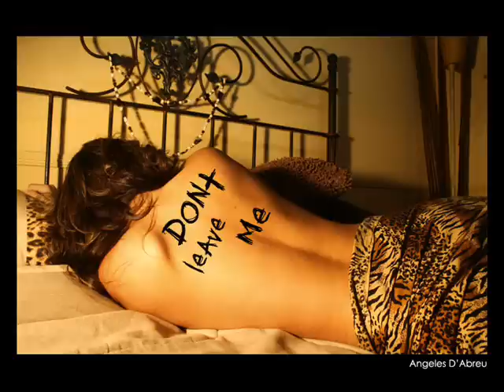NEGATIVE-Jutro posle dodira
Mala nocna muzika odzvanja u mislima
samo jos jedan sudar svetova
jutro posle dodira uvek vrata otvara
jedan pogled, samar preko usana

Duboka je voda, daleko su obale
kad podignem glavu
jos je dalek sunca sjaj
sad pruzi mi ruke
za sve je potrebno dvoje
da barem na kraju
nesto lepo ostane

Samo malo otrova
da me otrgne od sna
jedna rec sto za srce ujeda
bez kajanja

kad pogledam gore
nesto lepo ostane

Da secam se

kad pogledam gore
ovako nam ne ide
nesto lepo ostane

Jutro posle dodira